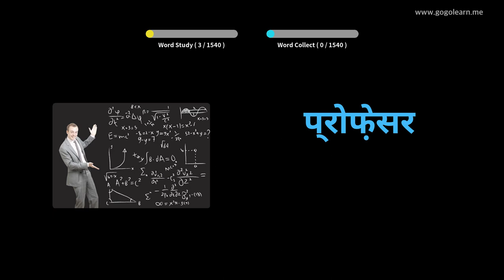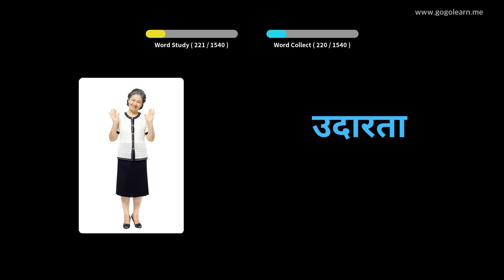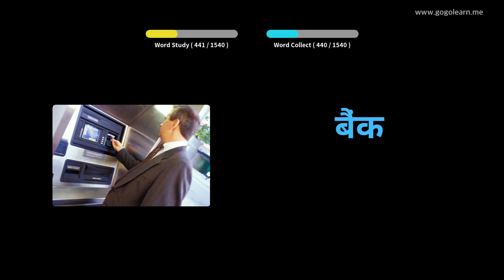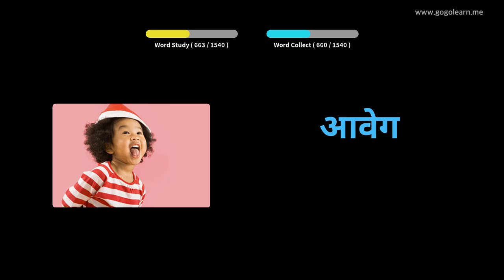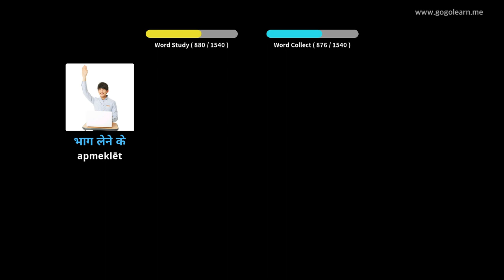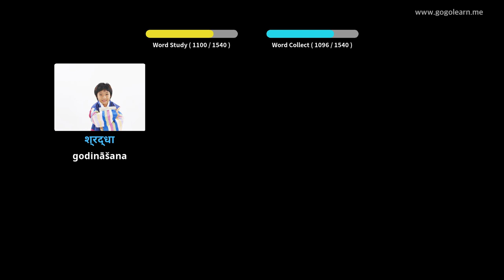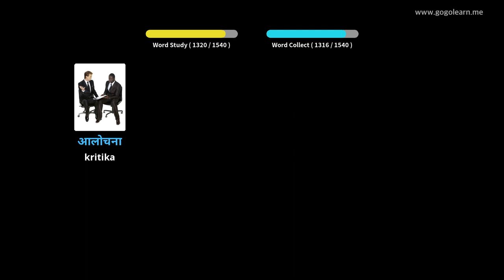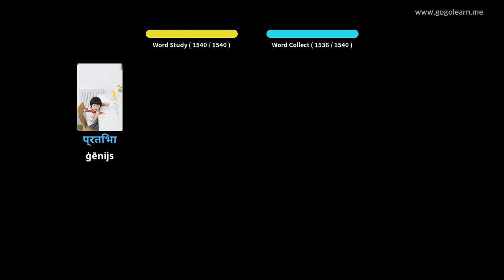Hindi vārdnīca Basic | Golearn